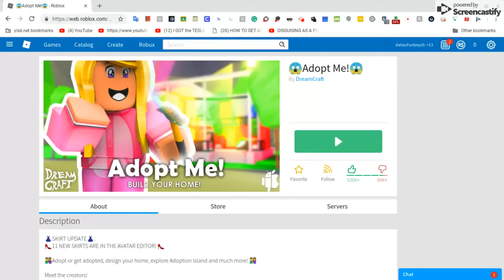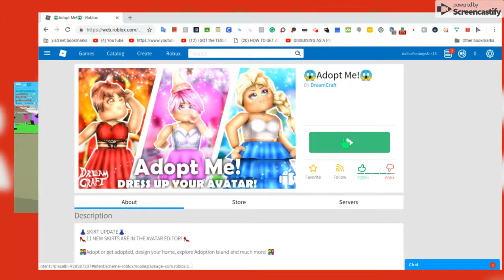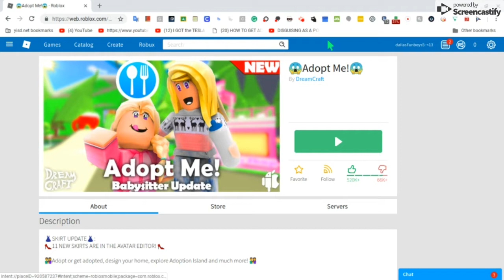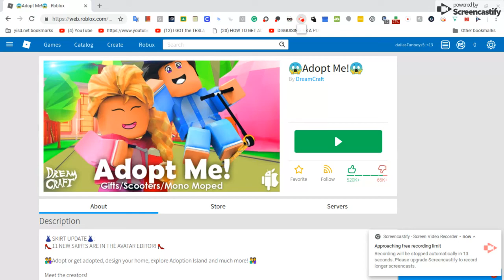Dressen up Roblox adopt me 1